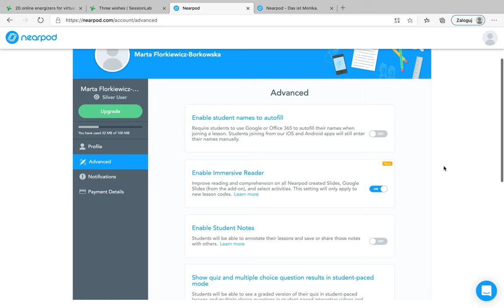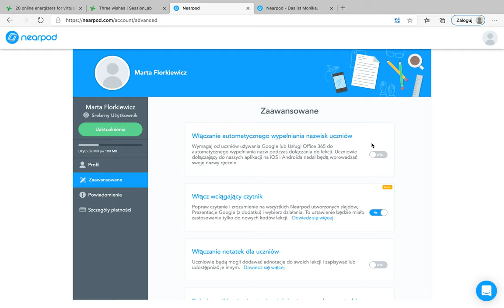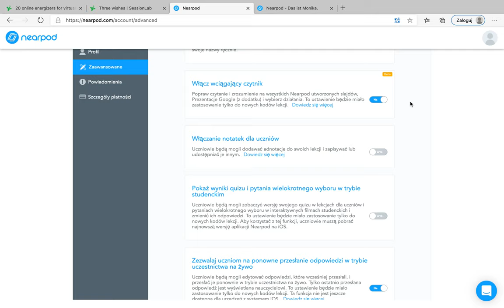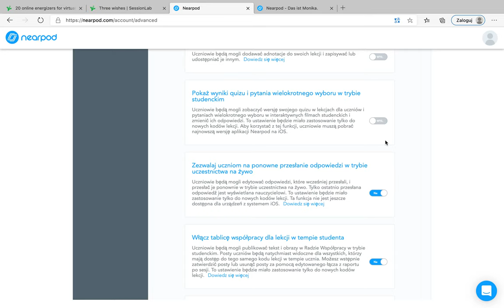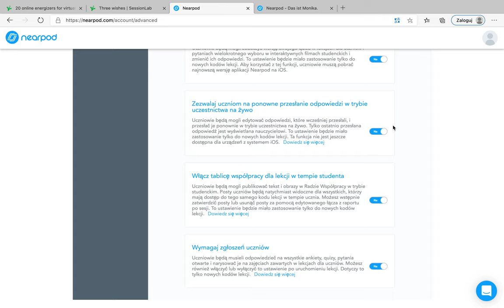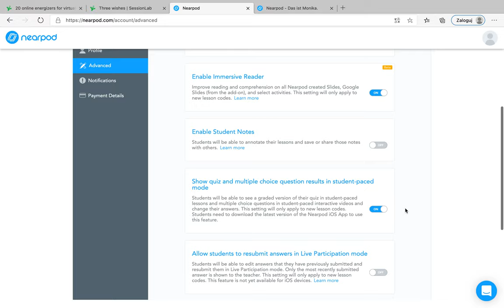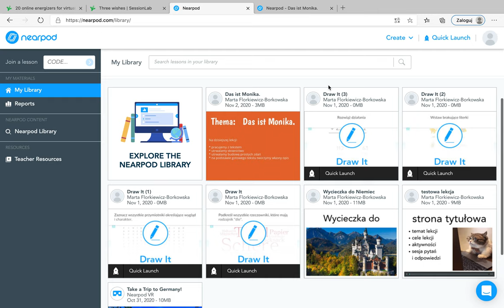Ustawienia lekcji - Nearpod, czyli edukacyjne kombo krok po kroku